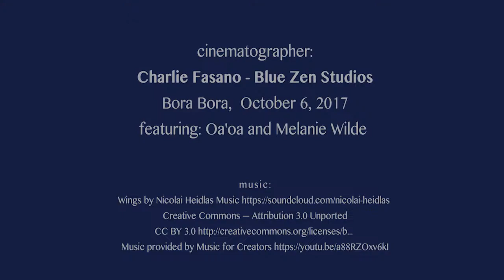'Oa 'Oa's First Dance